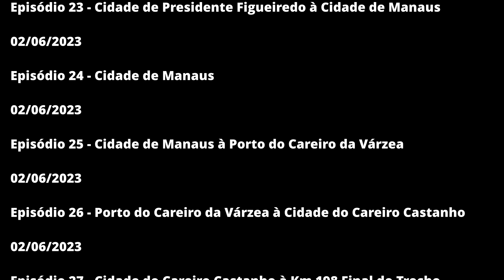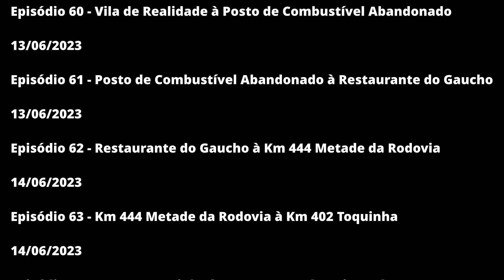[BR-319] - Entrada de Manicoré à Pousada Terra Rica / Amazonas - Viagem: Brasil Norte ao Oeste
[BR-319 - Viagem de Porto Velho/RO à Manaus/AM - Parte 10

Membros do Canal:

Simara Mesquita
Rodrigo Braga

Para Aqueles Que Querem Apoiar o Canal: Wagner Aquino Turismo (YouTube).

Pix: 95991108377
Chave: Celular
Banco: Nubank
Nome: Wagner Aquino Franca

Grupo Oficial no WhatsApp do Canal: Wagner Aquino Turismo (YouTube).

Observação: Quem usa o WhatsApp com DDI (Discagem Direta Internacional) que não seja +55 (Brasil), terá que mandar uma mensagem no numero que é o WhatsApp do Canal para passar por uma aprovação para evitar certos riscos (Exemplo: Golpes e Links de Virus). Aos Participagem em Geral que Forem Entrar no Grupo, Aconselho a Lerem a Descrição do Grupo.

Facebook Oficial do Canal: Wagner Aquino Turism Mo (Perfil)

Agradecimentos:

Agradeço a Deus pela minha vida, e pela da minha família, amigos e as pessoas honestas e boas desse mundo, quero agradecer também a todos vocês que são inscritos no canal, seguem lá no instagram, curte a pagina do facebook, a vocês que acompanham nossos conteúdos, obrigado a todos e que Deus abençoe a todos vocês e seus familiares e a todos nós desse universo. Amem.